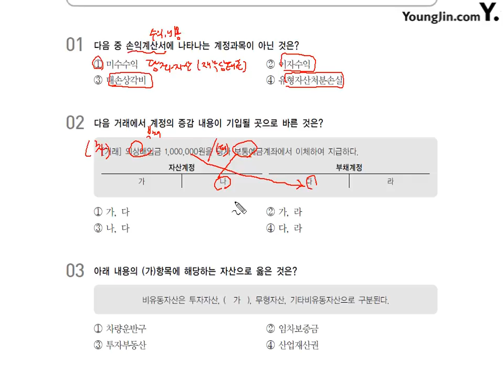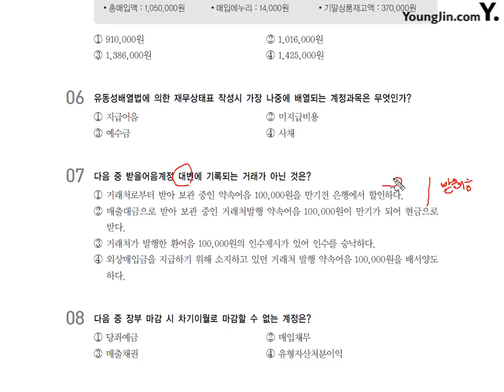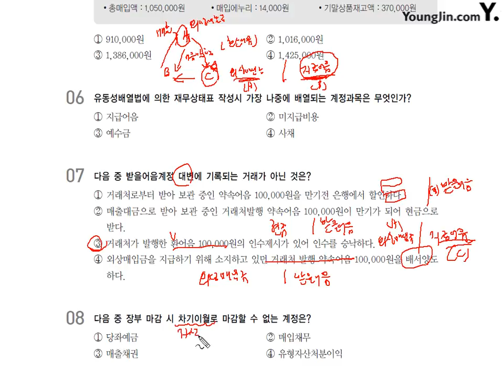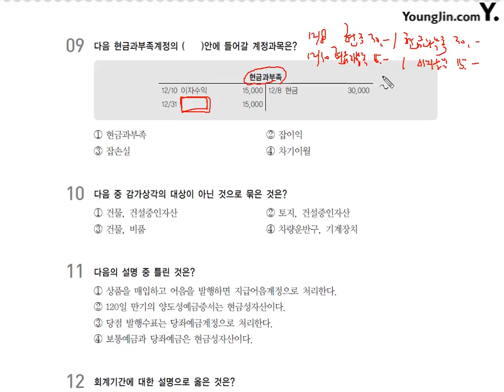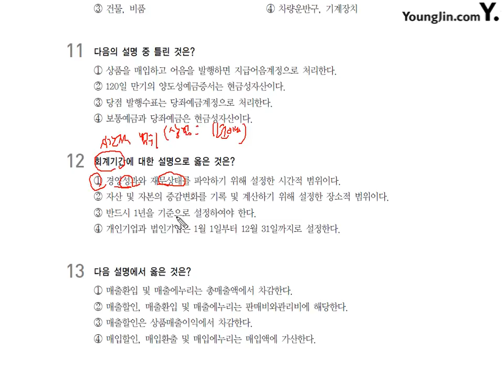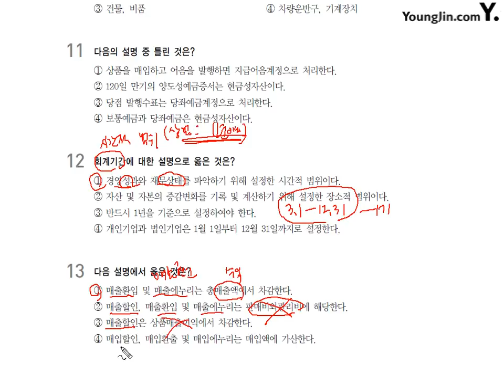[기출] 2014년 11월 30일 - 이론시험